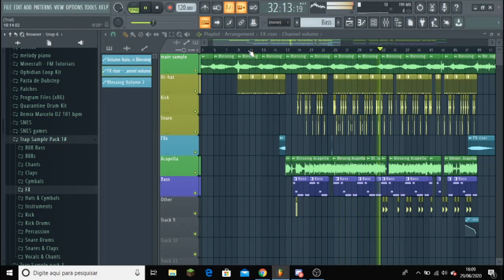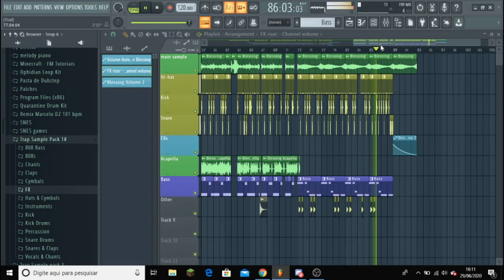DJ Yung Vamp - Blessing (sipcky remake)